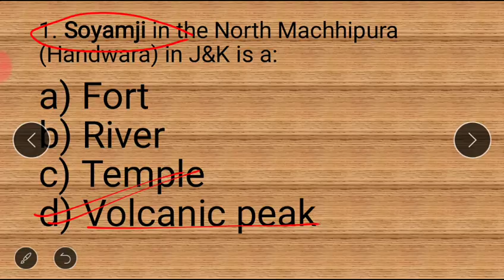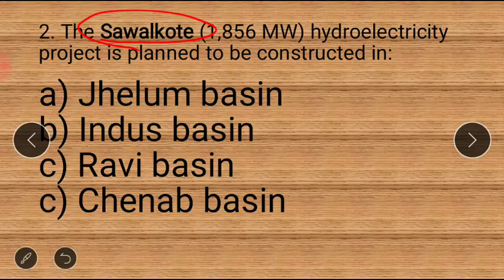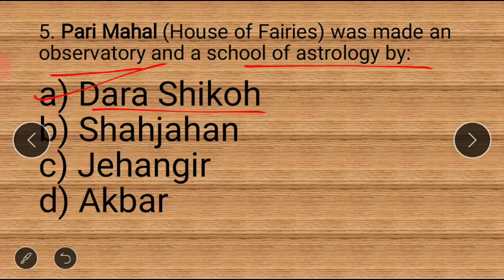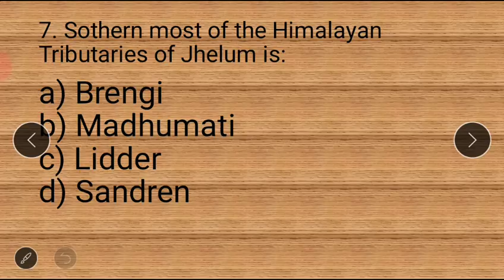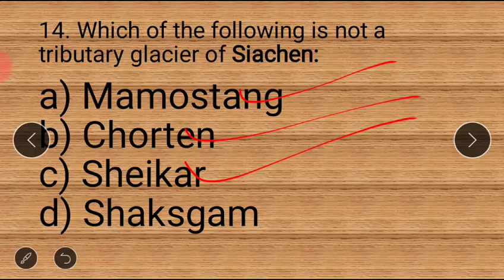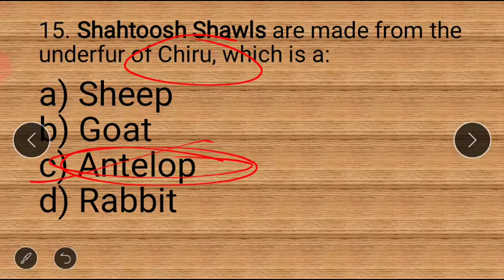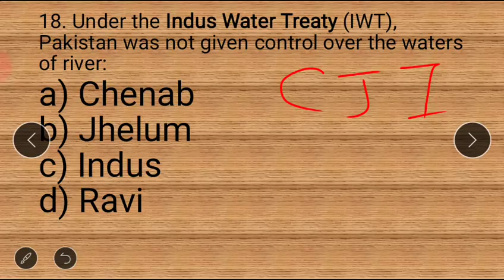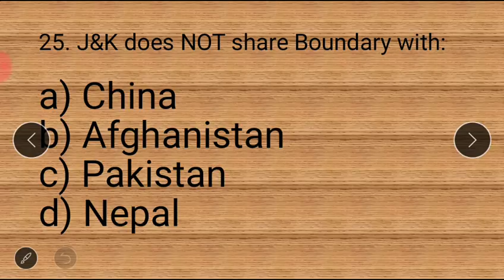Naib Tehsildar Mock Test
General Knowledge with special reference to J&K